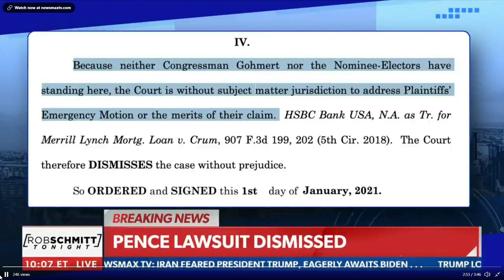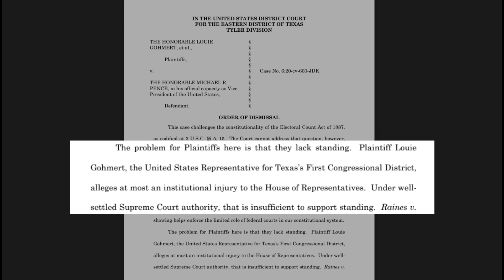Louie Gohmert talks of violence in the streets, after losing bogus lawsuit,